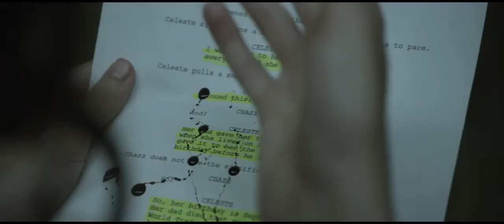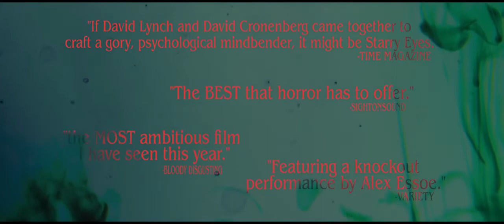Starry Eyes - Official Trailer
A hopeful young starlet uncovers the ominous origins of the Hollywood elite and enters into a deadly agreement in exchange for fame and fortune.

Directors: Kevin Kolsch, Dennis Widmyer
Writers: Kevin Kolsch, Dennis Widmyer
Stars: Alexandra Essoe, Amanda Fuller, Noah Segan, Fabianne Therese, Shane Coffey, Natalie Castillo, Pat Healy, Nick Simmons, Louis J. Dezseran